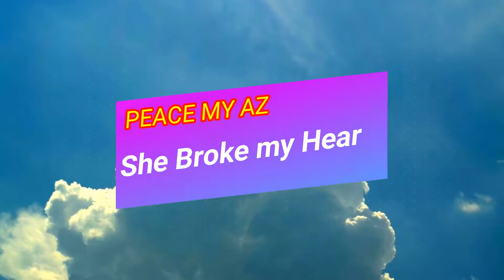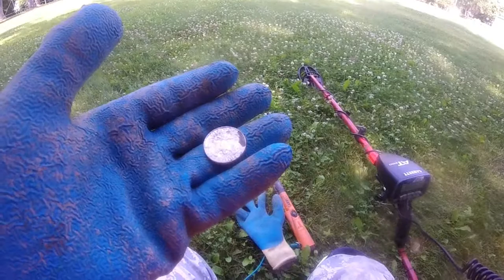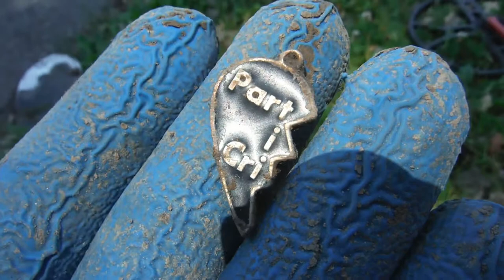WyoMD: PEACE MY AZZ! SHE BROKE MY HEART!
PEACE MY AZZ! SHE BROKE MY HEART!, WyoMd is about finding our history then preserving it for the next generation to learn from, "Those who do not learn history are doomed to repeat it." . Thank all of you for your support and subs.